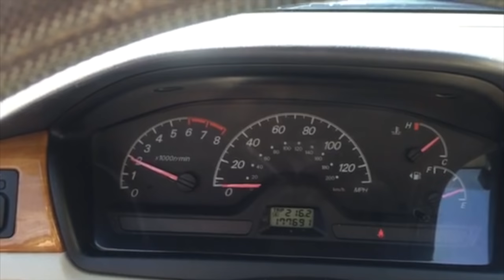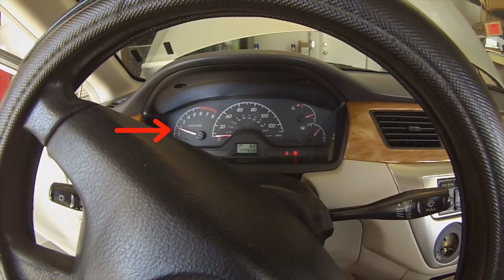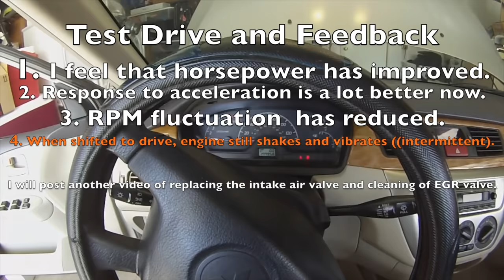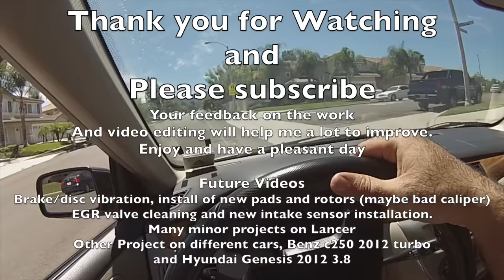Mitsubishi Lancer Fix; rough Idle, loss of power fix part 1 of ?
Hi Viewers,
This is not a tutorial on how to fix ( I am not a mechanic). I am trying to fix this problem by myself to learn, repair and save money. My approach was to watch youtube videos ask experts for their feedback on fixing the problem.

In this video I am sharing my personal experience on fixing a rough idle, loss of power, problem on my Mitsubishi lancer 2004 ES 2.0L.

I am guessing it will take me few more videos to fix this issue.
I would love to receive your feedback on the repair and video editing; I will try my best to improve my future videos with the help of your feedback.

AfzaMoto